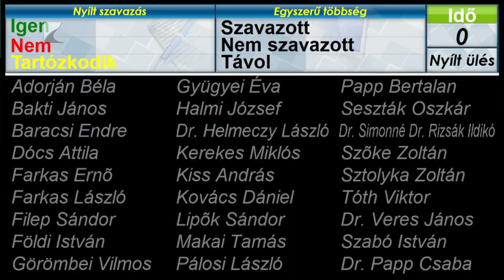Nyári közgyűlés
Megtartotta nyári közgyűlését a vármegyei képviselőtestület.

A képviselők döntése alapján folytatódhat a vármegyei foglalkoztatási program. Az ülésen átadták a Szent László Ezüst Emlékérmet is, amelyet Kujbusné Dr. Mecsei Éva főlevéltáros, a Szabolcs-Szatmár-Bereg Vármegyei Levéltár igazgatója kapott meg munkája elismeréseként.